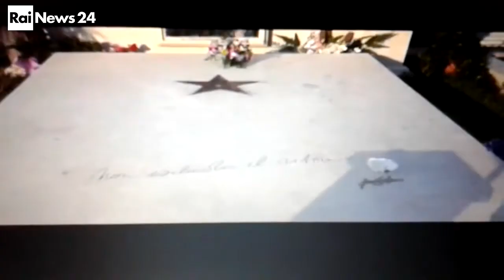Gianfranco Butinar ricorda Franco Califano a RAI NEWS 24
Intervista di Fausto Pellegrini